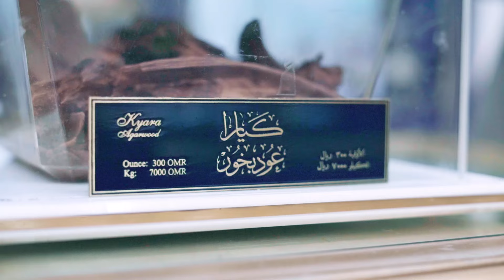القرشي خليل البلوشي